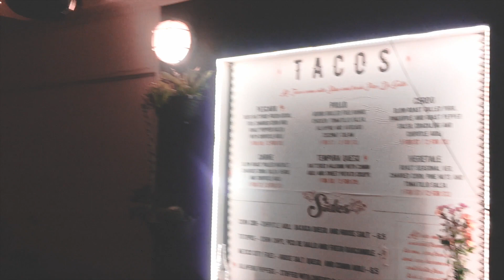Lifeupdate & Vlog aus BYRON BAY ♡ I Hannah Cooper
► SONG: Seams - Seams